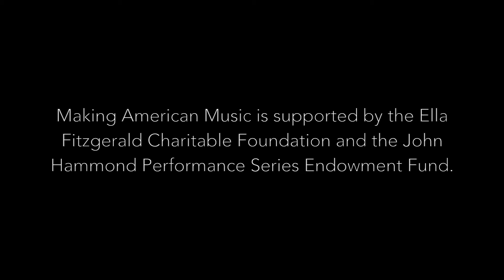Making American Music 2018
With the support of the Ella Fitzgerald Charitable Foundation and the John Hammond Performance Series Endowment Fund, the National Museum of American History is pleased to have begun its first artist in residence program and music internship program, “Making American Music.” The program seeks to assist and encourage young musicians and enrich the experience of thousands of people visiting the Smithsonian in person and online.

The Artist

Inaugural Artist in Residence, Dom Flemons, is a Grammy winner as well as a founding member of the celebrated Carolina Chocolate Drops. Flemons is known as “The American Songster” since his repertoire of music covers nearly 100 years of American folklore, ballads, and tunes. He is a music scholar, historian, record collector and a multi-instrumentalist (Banjo, Fife, Guitar, Harmonica, Percussion, Quills, and Rhythm Bones). Flemons is currently creating two albums for Smithsonian Folkways Records.

The Interns

Hannah Baker is a graduate of the American Roots Music program at the Berklee College of Music in Boston. She plays guitar and fiddle and is a skilled singer-songwriter with a recently-released debut EP and a passion for historic music research. Her current topic of study is the role of race in American roots music.

Kelly Bosworth is a graduate student in the Ethnomusicology program at Indiana University. She plays guitar and is a singer-songwriter as well as an educator – teaching harmony, folk singing, and guitar. Kelly’s research interests include vernacular music, community music-making, and social justice.

Rose Rodgers is a graduate of the University of California Santa Cruz. She plays flute, sings and is proficient in historical research with primary documents. Her research is currently focused on the role music has played in building communities against social inequality while providing a voice for marginalized peoples.

Libby Weitnauer is a graduate student in the Music Performance program at New York University. She plays violin and sings. She hopes to one day create a music program that combines her passion for Appalachian fiddle music with research into displaced populations throughout American history and how they have used music to connect to each other.

This video was produced by Sarah McCoy.